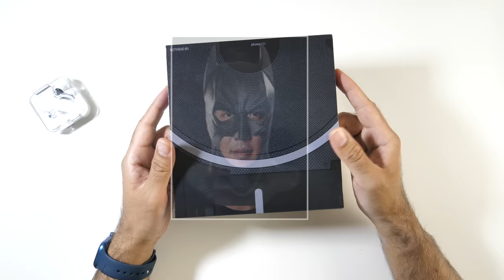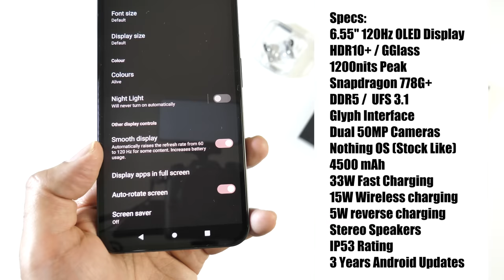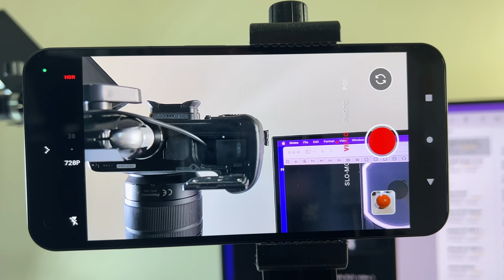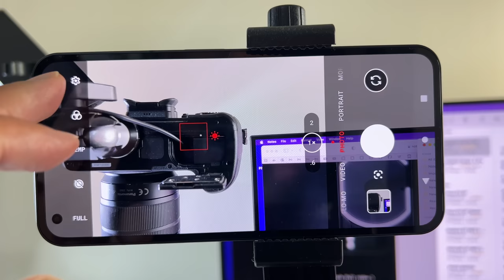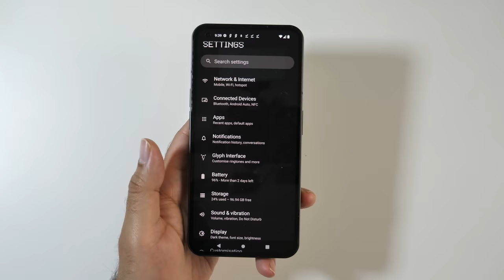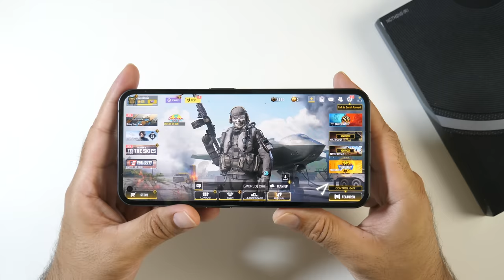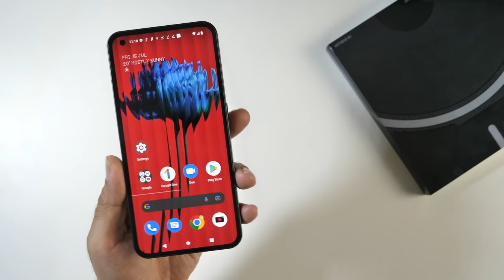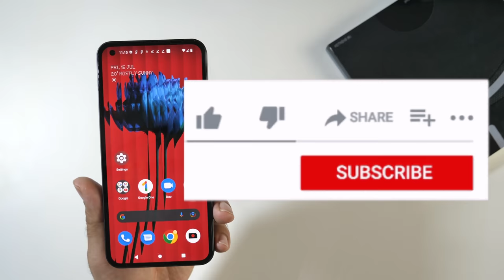Nothing Phone (1) - Best Mid-range Smartphone Under £400? - Detailed Hands-ON! - Nothing 1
Detailed walk-through video of the Nothing Phone (1) smartphone, covering specs, Glyph Interface and ringtones, custom ringtones and full camera walkthrough, camera samples, COD Mobile gaming test, benchmarks and lots more.

Specs:
6.55" 120Hz OLED Display
HDR10+ / Gorilla Glass 5
1200 nits Peak
Snapdragon 778G+
8GB RAM + 128GB UFS 3.1
Glyph Interface
Dual 50MP Cameras
Nothing OS/Android 12
4500mAh Battery
33W Fast Charging
15W Wireless / 5W Reverse
Stereo Speakers
IP53 Rating (Splash)
3 Years Android Updates

Chapters
00:00  Intro
01:10  Unboxing the Phone 1
01:56  Design & Build
03:13  Cameras
03:34  Full Specs (On-screen)
05:54  IP53 Rating
06:48  Camera Walkthrough
10:00  Video/Photo Samples
12:20  Glyph Interface Walkthrough
12:36  Glyph Ringtones
13:14  Custom Glyph Ringtones
15:52  COD Mobile Graphics / Gameplay
18:04  DRMs/Benchmarks
18:58  Final Thoughts